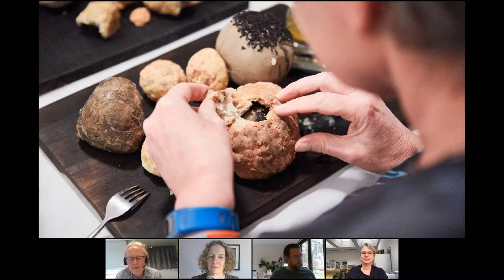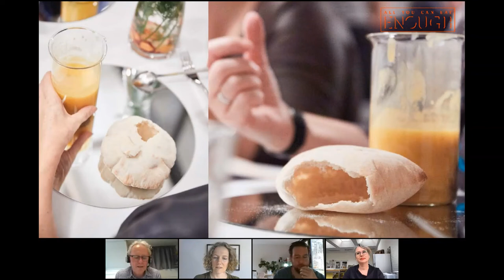Het Online MKB Café Food design ter voorkoming van overgewicht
Food designer Katja Gruijters en hoogleraar Sensoriek en Eetgedrag Kees de Graaf gaan in gesprek over hun gemeenschappelijke project en passie, de Stichting Feed Your Mind. In deze Stichting komen food design en wetenschap bij elkaar om creatieve oplossingen te ontwerpen voor gezond aantrekkelijk voedsel waar je niet zo veel van eet, maar waarvan je toch prettig verzadigd raakt. In een All You Can Enough Pop-Up restaurant werden zes wetenschappelijk gefundeerde principes voor verzadiging uitgetest, waaronder aandacht, obstructie en illusie. In de komende tijd werken we aan een foodtruck alias snackbar Chew On It, waarmee we door het land willen reizen en festivals willen bezoeken.

Tijdens elke sessie zal een wetenschapper en MKB'er hun licht laten schijnen op het onderwerp en hoe verhoudt zich dat tot de recente ontwikkelingen? Wat kunnen MKB'ers leren en gebruiken? We zoeken spanningsvelden op, dagen deelnemers uit om actief mee te denken in oplossingen en wellicht ontmoet u tijdens het event wel een nieuwe samenwerkingspartner om uw eetbeleving met hulp van technologie te veranderen?

Spreker: Katja Gruijters
Directeur / Fooddesigner bij Feed Your Mind Foundation

Spreker: Kees de Graaf
Hoogleraar Sensoriek en Eetgedrag bij Wageningen University & Research